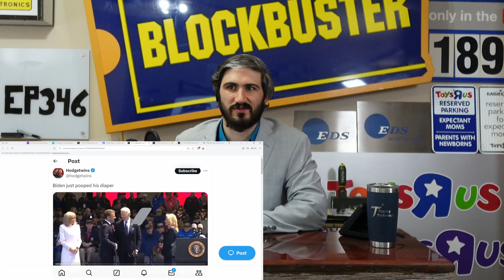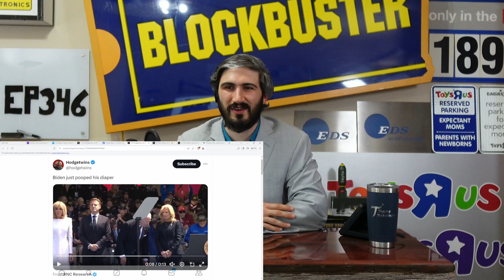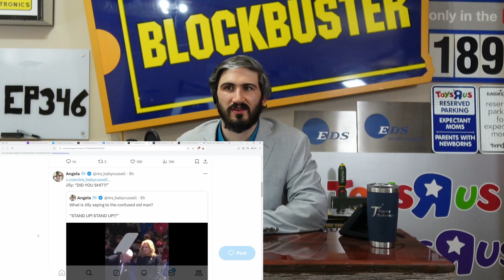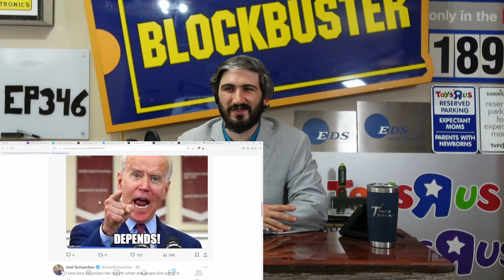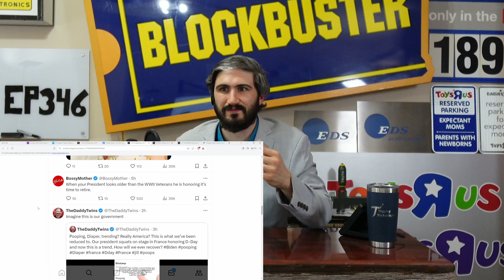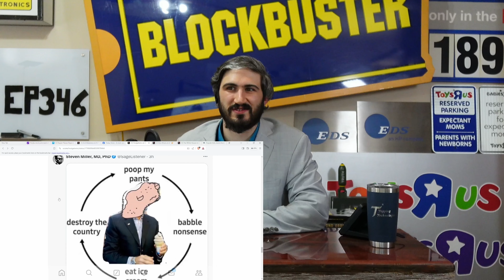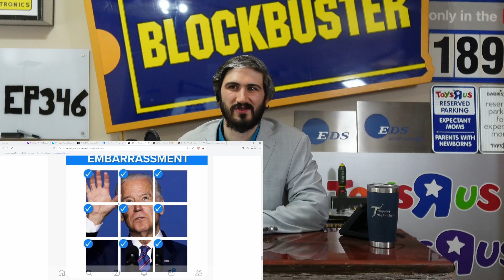Biden appears to defecate self during D-Day, going viral